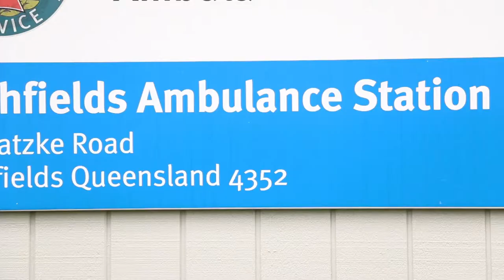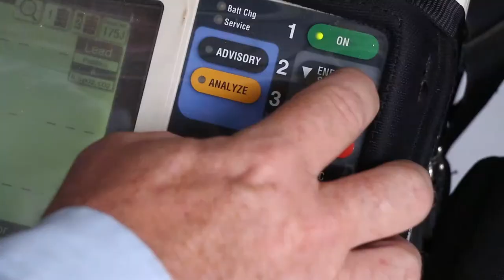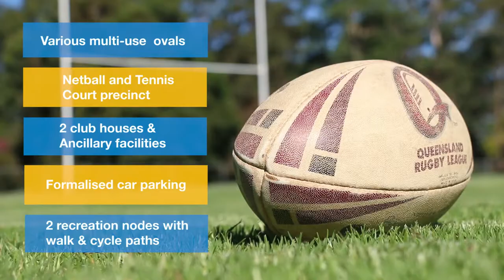Trevor Watts Highfields Community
Highfields State Secondary College

Since elected, my promise and commitment to the people of Highfields, and the communities of Toowoomba North, was to see the Highfields State Secondary College become a reality. A promise now delivered, and one which will certainly make living and raising a family in Highfields much more convenient.. taking away the burden of traveling long distances each day.

With Highfields being one of the fastest growing communities in our region it was essential for the community to have a local high school. So we committed $35 million over three years from 2012-13 to build the much wanted new Secondary College, with stage one of the High School catering for up to 260 Year 7 and 8 junior secondary students in the 2015 school year. Further stages for years 9 and 10 in 2016-17, and for years 11 and 12 in 2018-19, will accommodate an estimated 1000 students, giving students access to the best possible high school education, right here in our community.

So whatever their chosen path, whether through trade, starting a business, family or furthering their education… the Highfields State Secondary College will nurture and educate tomorrow’s workforce, leaders and innovators.

Highfields Ambulance

The Highfields Ambulance station and its staff provide a vital service to our local community. So having the local ambulance station progress from 3, to now 11 full time and part-time staff is a significant investment in the safety of Highfields and our surrounding communities.

As part of my commitment to the ongoing safety of our community, I was happy to see another ambulance vehicle worth more than $262,000, and fitted with the latest technology, delivered to the Highfields Ambulance Station.

Highfields Sports Park

I am also so delighted that the people of Toowoomba North, Highfields, and surrounding areas will soon benefit from a new ….. multi field sports park, and I hope it helps deliver a greater participation in sport at the grassroots level.

The 39.4ha at Barracks road will soon be home to the new Highfields Sports Park, with allocated funding to the project of around…. Million dollars.

Subject to final approvals, development and construction will include:

three fields,
a netball and tennis court precinct with room for up to 18 courts
two clubhouses and ancillary facilities
significant formalised car parking, and
2 recreation nodes with a walk & cycle path network